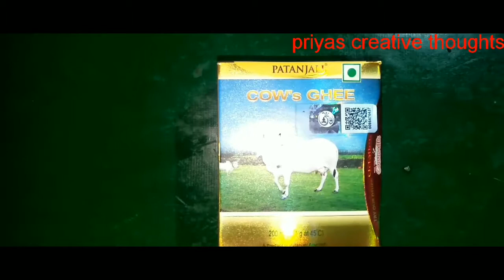￰అన్నవరం ప్రసాదం | అందరికి ఇష్టమైన అన్నవరం ప్రసాదం ఎలాచెయ్యాలో చూసెయ్యండి |Annavaram Prasadam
Ingredients:
1. Wheet Bran 1 cup (water 2 cups)
2. kaazu 30
3. sugar 1 1/2 cup (water 1 cup)
4. Jaggery 1/2 cup
5. Ghee 4 table spoons
6. ilachi 1 spoon
7. Salt 1/4 spoon
8. kismis 10